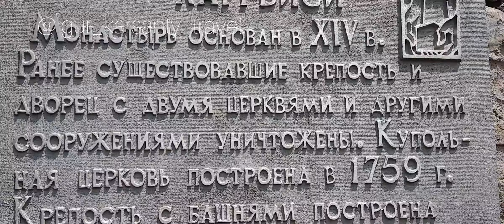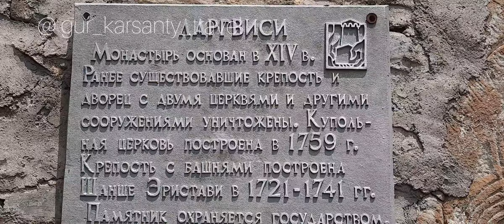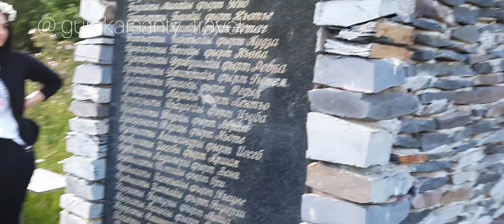Поездка в Чсанское ущелье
Южная Осетия